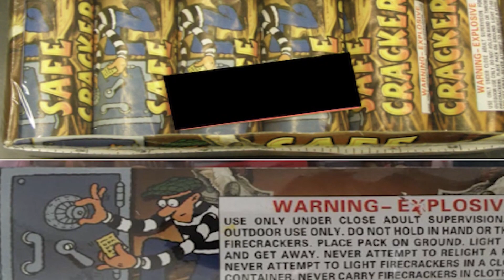"25K fireworks recalled after boy loses hand - CNN"